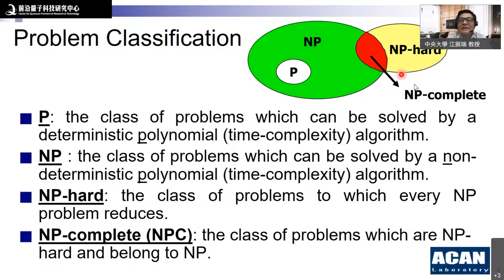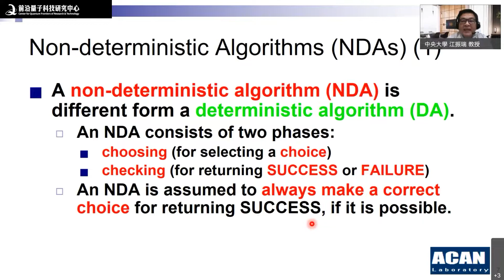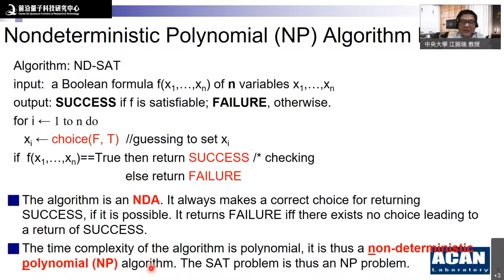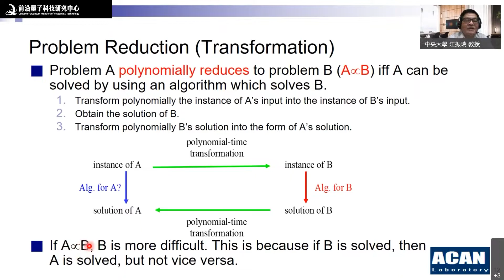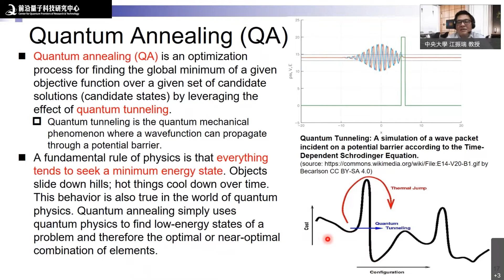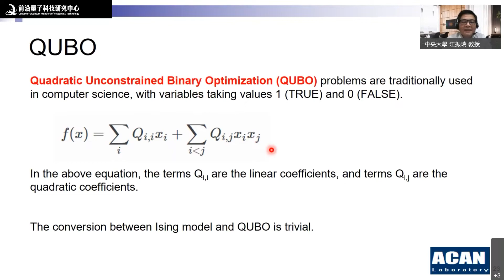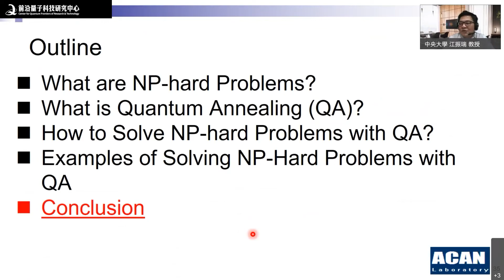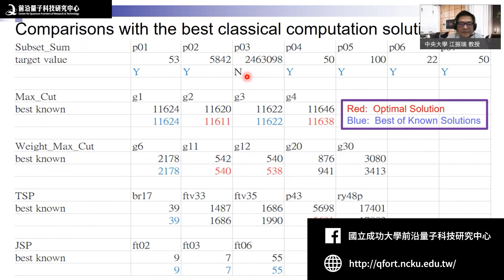2022/04/25 江振瑞教授演講(题目:Solving NP-hard Problems with Quantum Annealing)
2022/04/25
Speaker: 江振瑞教授( 中央大學資訊工程系) / Prof. Jehn-Ruey Jiang (Dept. of Computer Science and Information Engineering, NCU)
Title：Solving NP-hard Problems with Quantum Annealing